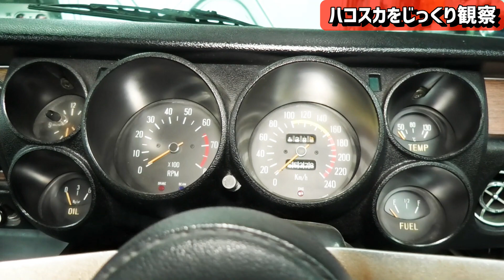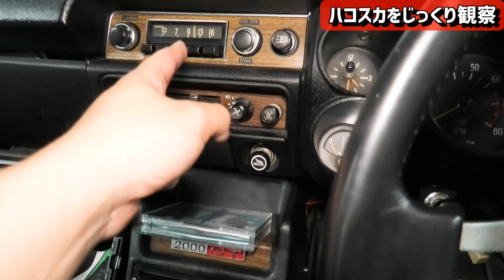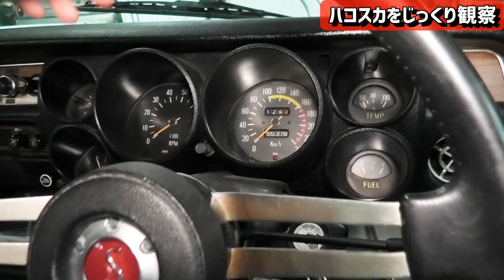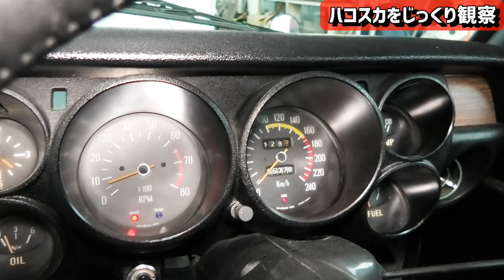極上のハコスカが入庫！エンジンサウンドが最高でした！【P.R.S TADAKI】 ｜Japan classic Car HAKOSUKA skyline 2000GT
今回は入庫していたハコスカ2000GTを取材させて頂きました！

◎只木さんへの質問等があればコメント欄までお願いします。

◆Power Racing Service TADAKI
・住所：愛媛県 東温市 樋口510
・サービス概要：点検・メンテナンス・車検・チューニング全般・パワーチェック等

小技を得るというよりは、ガレージライフはこんなに楽しいよという雰囲気を感じ取って頂けると幸いです。